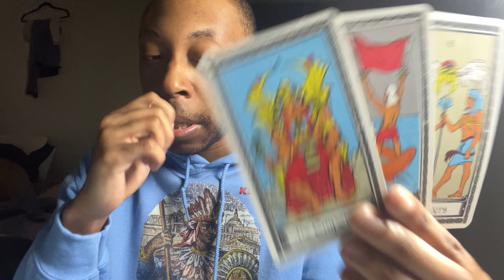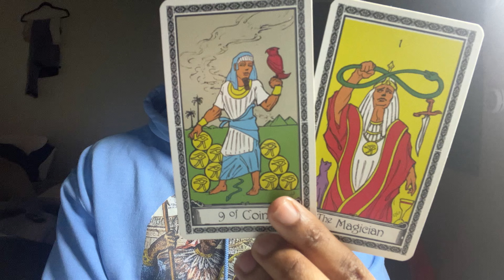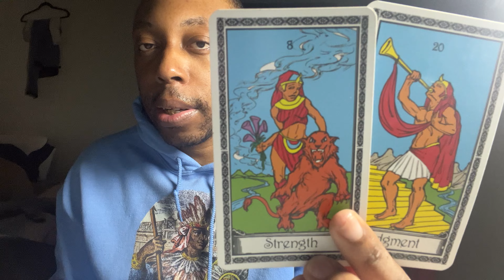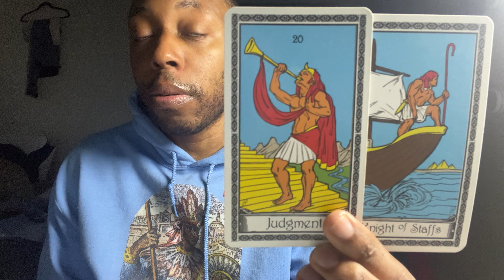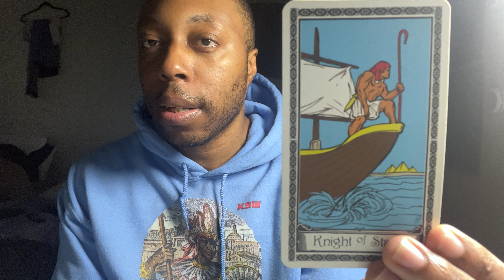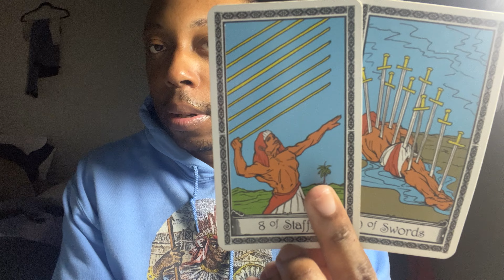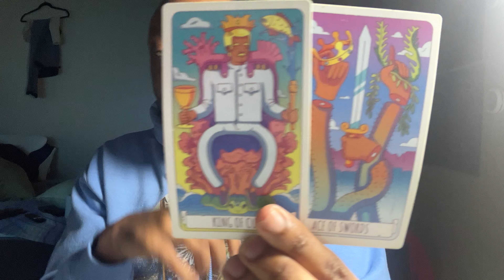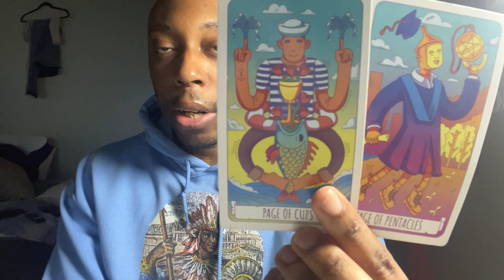PISCES:You CAN WAIT They CAN’T